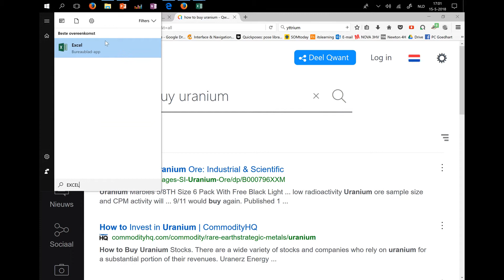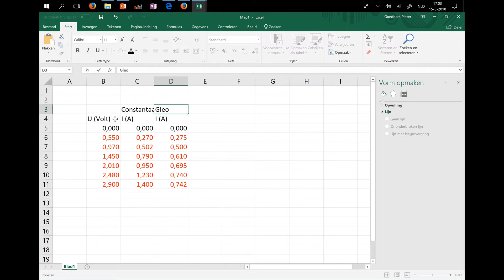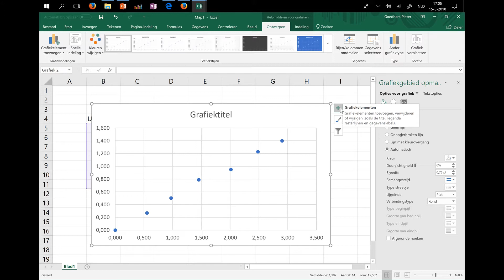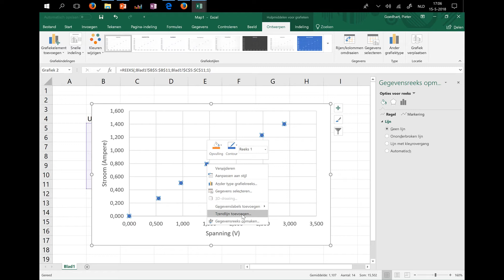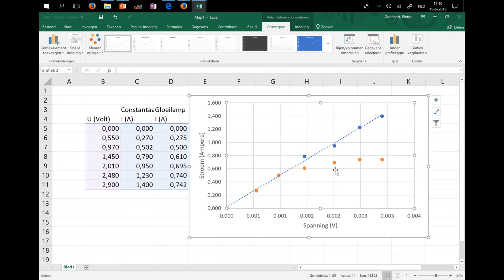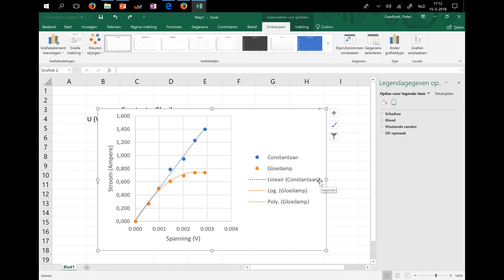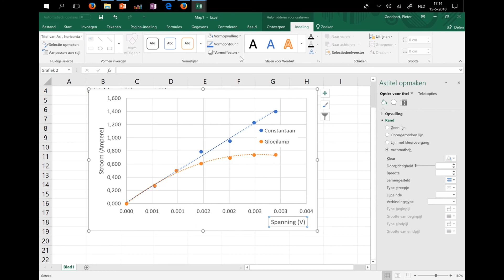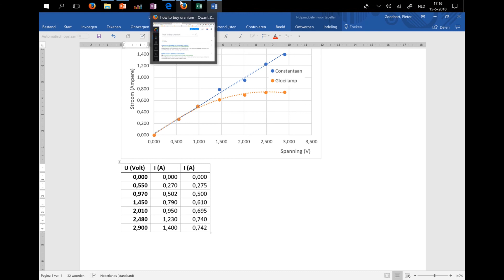3HAVO Grafieken in excel Elecktrische versie